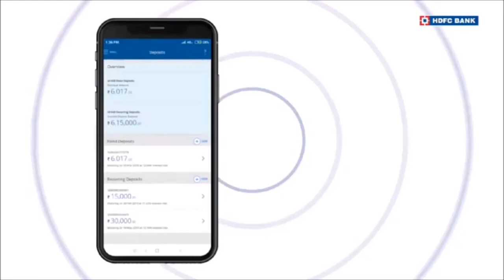HDFC Bank MobileBanking App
Online Banking app, UPI Fund Transfer, Bill Payment, Recharge, Manage Accounts